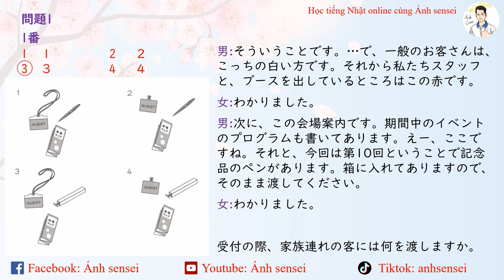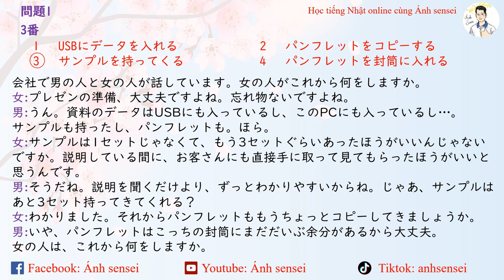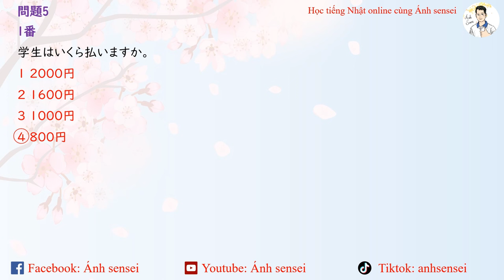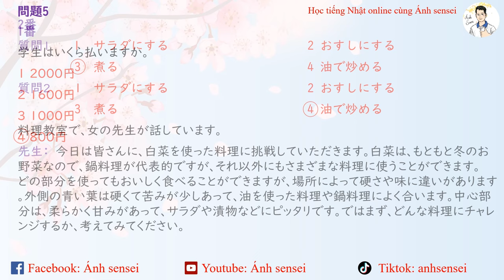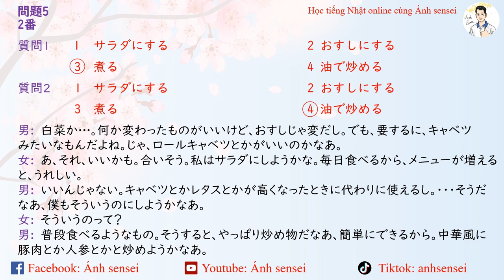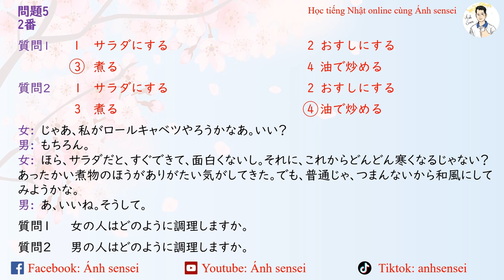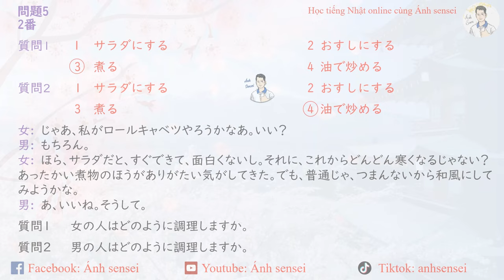Luyện thi JLPT N2 7/2024 - Script Nghe hiểu 10